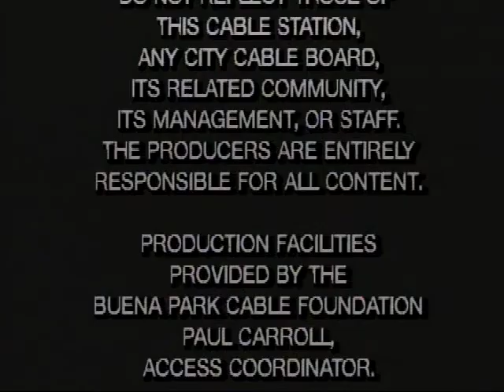Harry Strong - AiL #310